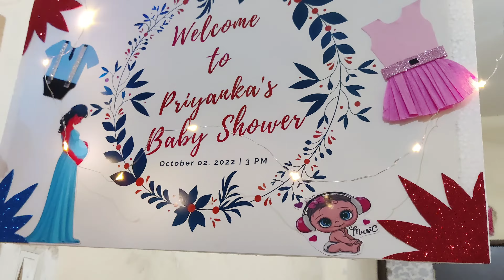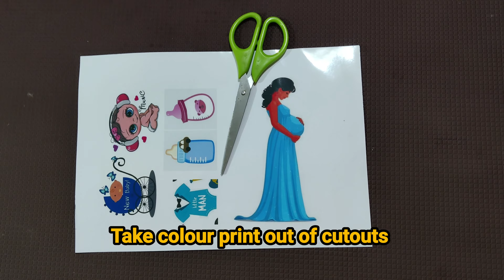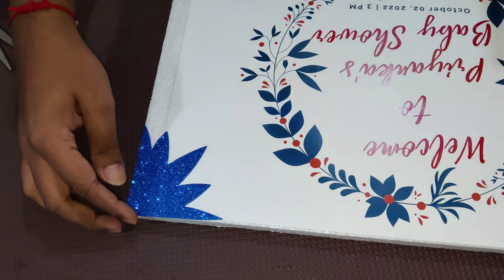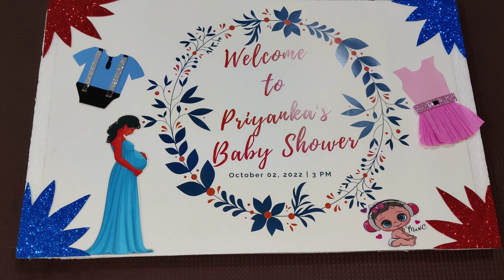How to make Attractive Welcome Board for Baby Shower function डोहाळे जेवण डेकोरेशन